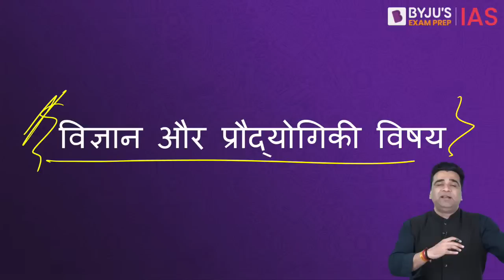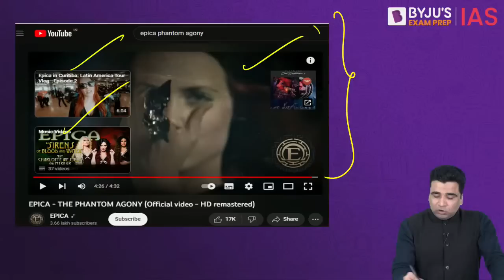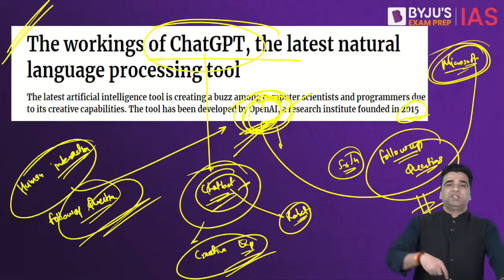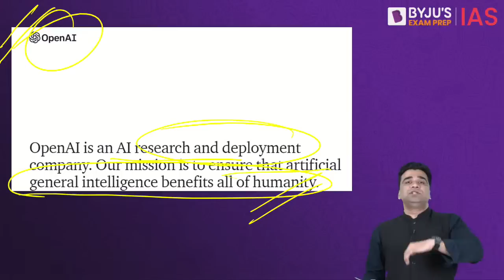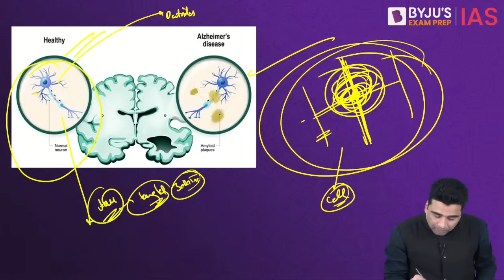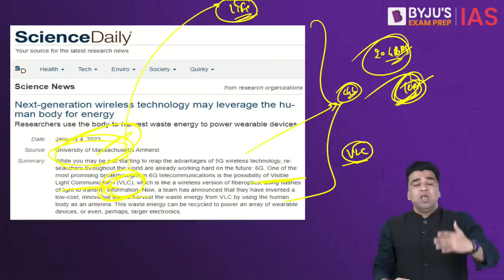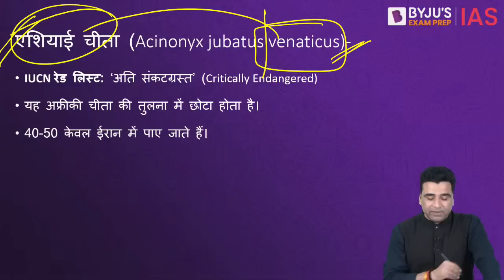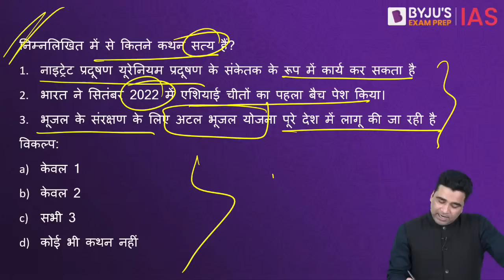Science and Environment Fortnightly | Period: 1st Jan to 14th Jan 2023 | UPSC Current Affairs 2023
Science and Technology, Environment and Ecology are the important segments under General studies Paper 3. To help you cover all the current affairs related to Science as well as Environment, BYJU'S Exam Prep presents Science and Environment Fortnightly.

This lecture series will cover all the important science and environment articles in news relevant for the UPSC Exam.

Topics:
Science and Technology
1. Dark Pattern (00:00)
2. ChatGPT and AI (14:42)
3. Alzheimer's Drug (26:28)
4. 6G Technology (38:11)
Environment and Ecology
1. Cheetah Reintroduction 2.0 (48:33)
2. Groundwater Yearbook (52:34)
Practice Questions (58:35)

👉For the Science and Environment in English, visit:  @BYJUSIAS

Happy Learning!